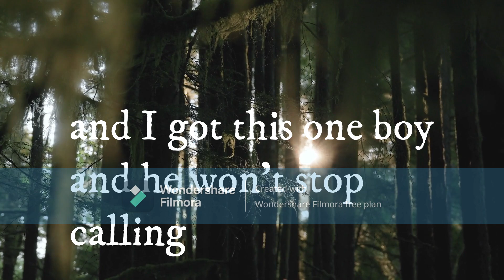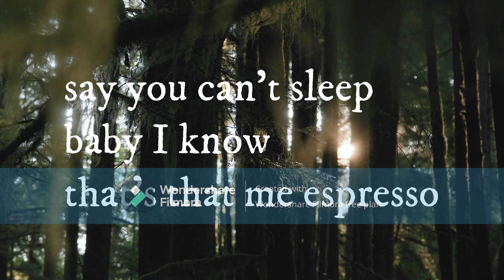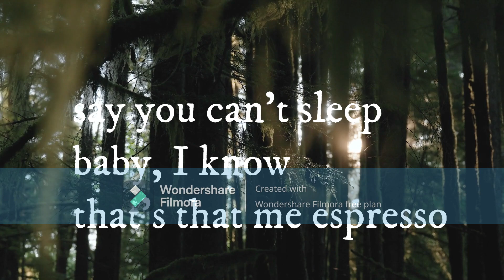Sabrina Carpenter's Espresso Cover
Single by Sabrina Carpenterfrom the album Short n' SweetReleasedApril 11, 2024Recorded2023StudioFlow Studios (Chailland, France)The Perch (Calabasas, California)The Nest (Nashville, Tennessee)GenrePopLength2:55LabelIslandSongwriter(s)Sabrina CarpenterAmy AllenJulian BunettaSteph JonesProducer(s)Julian Bunetta